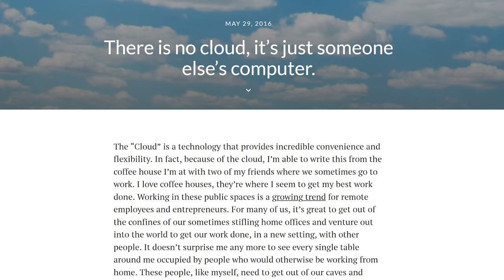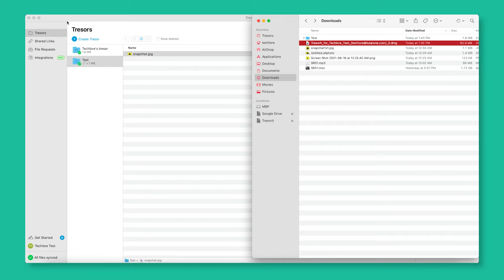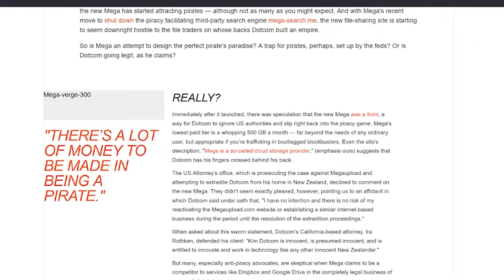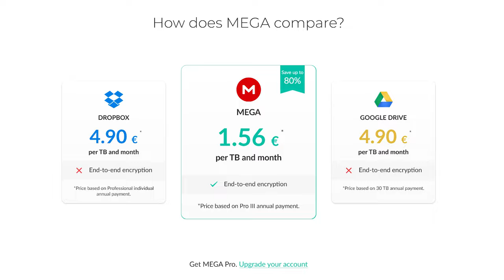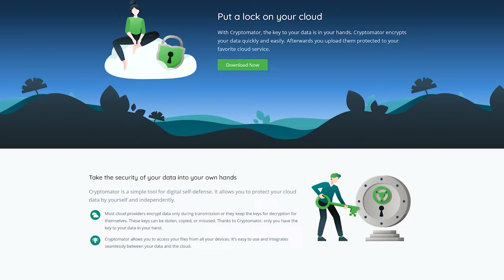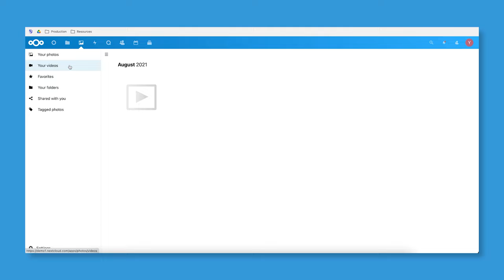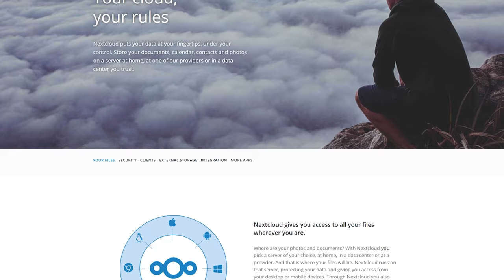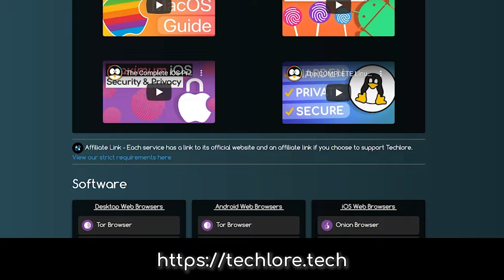Top 5 Private Cloud Services That Respect YOU!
Icedrive: Removed

Check out these 5 best private cloud providers for your privacy, security, & safety! All options feature zero-knowledge, some are open source (FOSS), and one is even self-hosted for full control :)

0:00 Cloud Storage Security Explained
1:37 Cloud Provider 5
2:39 Cloud Provider 4
3:25 Cloud Provider 3
4:24 Cloud Provider 2
5:30 Honorable Mentions
6:36 Cloud Provider 1